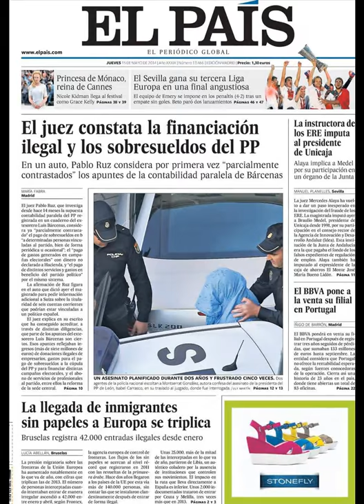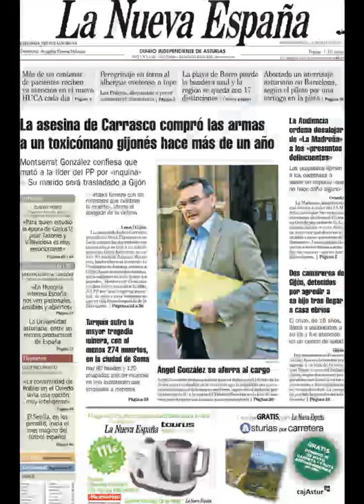Noticias 15 Mayo de 2014 Principales Portadas Noticias Diarios Periódicos en España Spain News